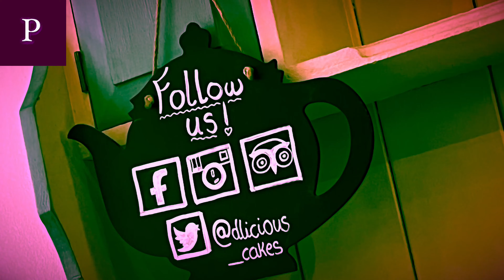Sandbar || POOCA || Ollie Joseph || Abhijith Jose